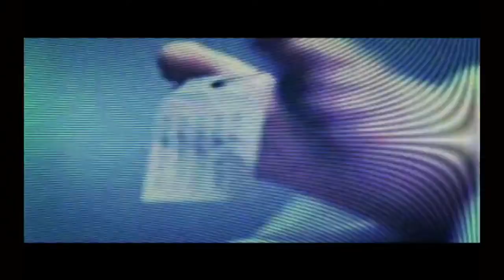Jugando BLACK EN 2021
Con Black, Criterion Games ha intentado hacer con el género de la acción en primera persona lo mismo que en su día hizo con el de la velocidad. Si en Burnout se centraron en la velocidad frenética, sin prestar atención a la simulación ni otras cosas "colaterales", en Black han intentado redefinir el género de la acción en primera persona centrándose en aquello que lo hace posible: las balas. Y sus enormes daños colaterales.

Black intenta ser una película de acción frenética y la mayoría de las veces lo consigue. La acción no cesa en ningún momento, los enemigos nos rodean y nos atacan continuamente, y pocas veces tendremos que soltar el gatillo para preocuparnos de la munición o de no hacer demasiado ruido. Y cuando apretemos el gatillo veremos lo que pasa, pues el escenario reacciona dinámicamente a las balas; estas no se limitan a quedarse "marcadas" en él con la típica textura sobreimpresa, lo destrozarán, provocarán reacciones que, naturalmente, pueden usarse para acabar con los enemigos.